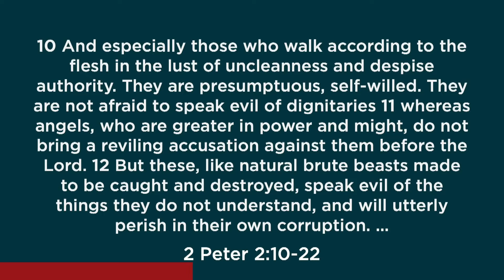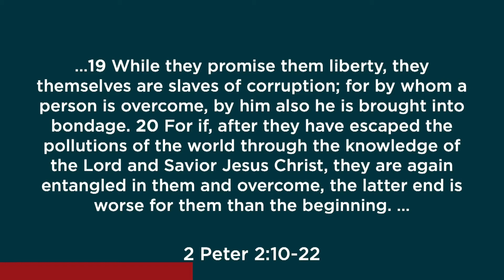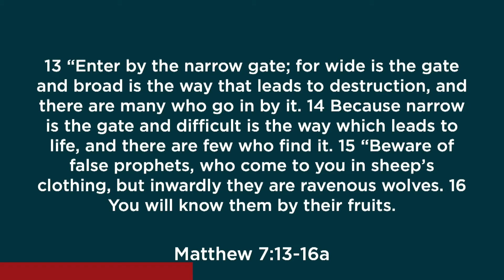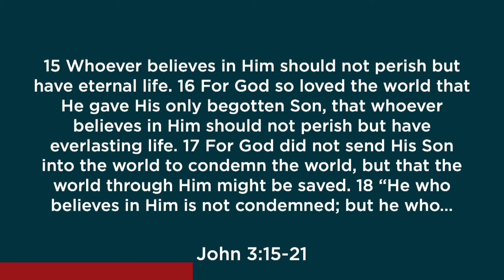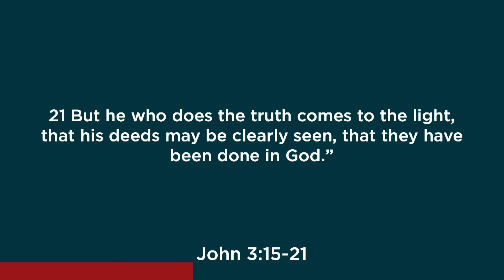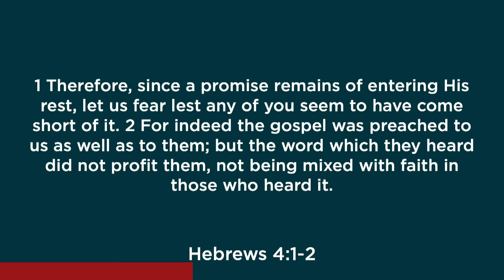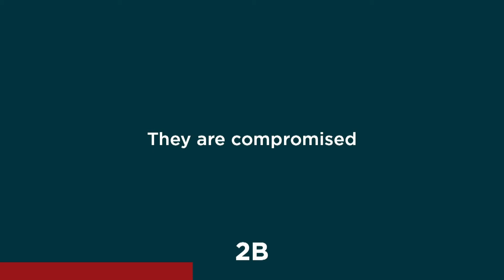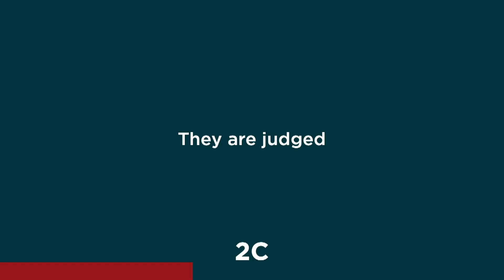Lo Que Realmente Necesita Saber: Sobre Quién Está Ahí Fuera | 2a Parte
Cristiano, debemos recordar que Jesús nos ordenó tener cuidado con los falsos maestros y los falsos profetas. Jesús te quiere en el cielo con Él para siempre, Satanás te quiere en el infierno para siempre. Cuidado con los que engañan, los conocerás por su fruto.